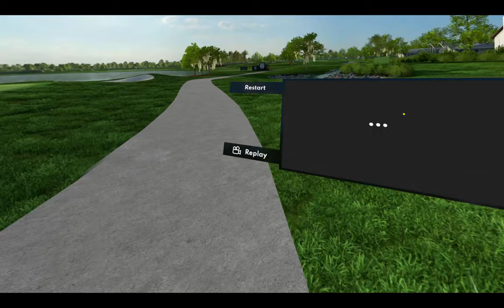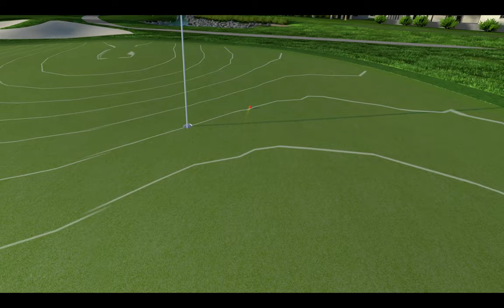Bogeys And Stogies Ep.9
Playing Golf+ Challenges Day 1 and having headset issues